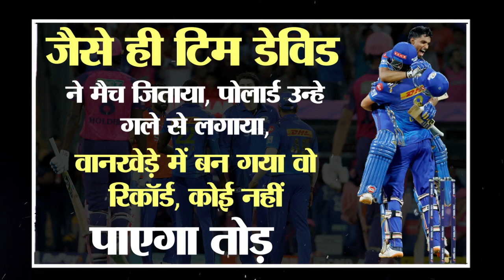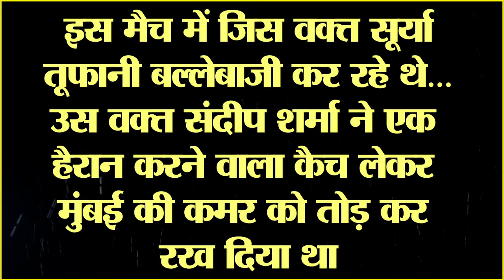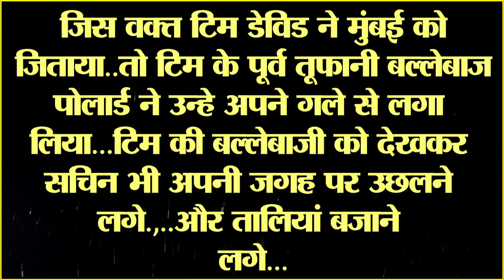MI vs RR : 3 गेंद 3 छक्के, टिम डेविड बन गए पोलार्ड टिम डेविड ने मैच जिताया अंबानी ने फोन मिलाया